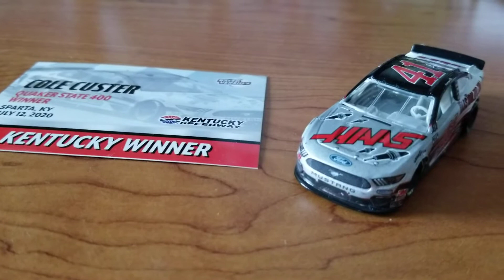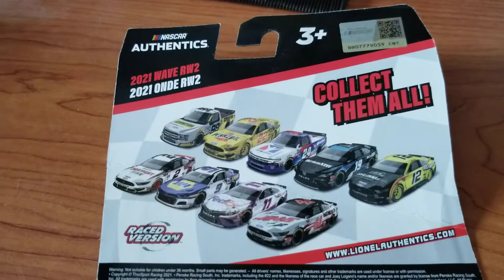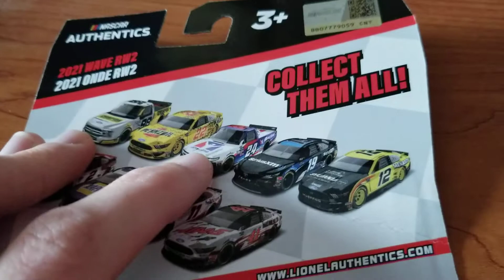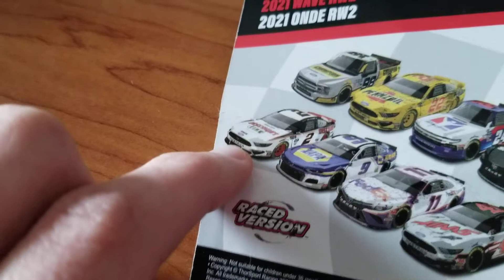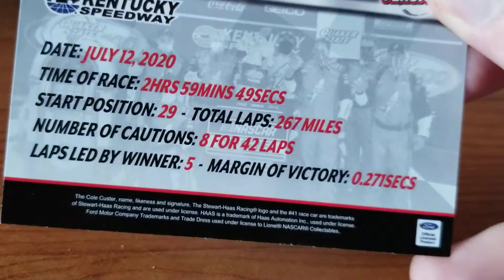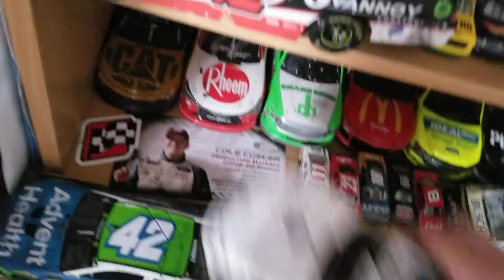Cole Custer 2020 Kentucky 1:64 Race Win 2021 NACAR Authentics Wave 2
This is the Quaker State 400 win at Kentucky from 2020 where Cole Custer won his first career NADCAR Cup Series race. This is a part of NASCAR Authentics 2021 wave 2 and is made by Lionel Racing.